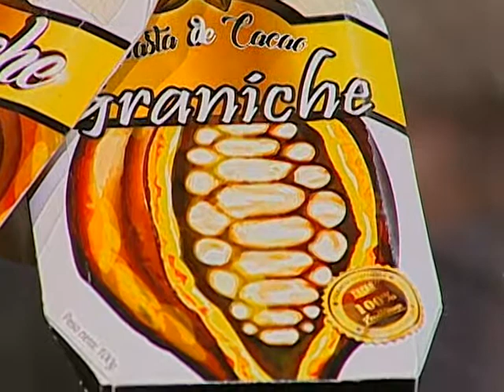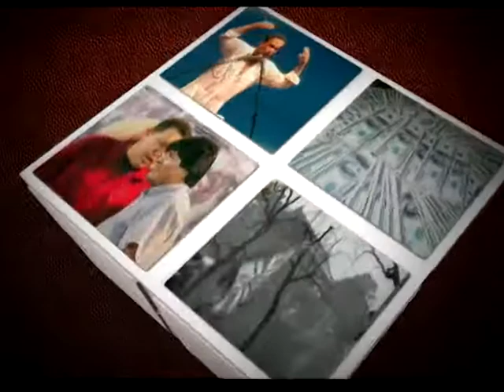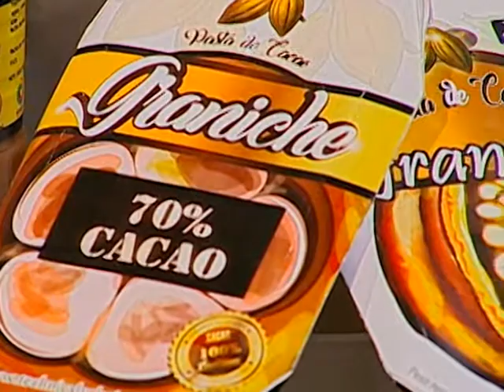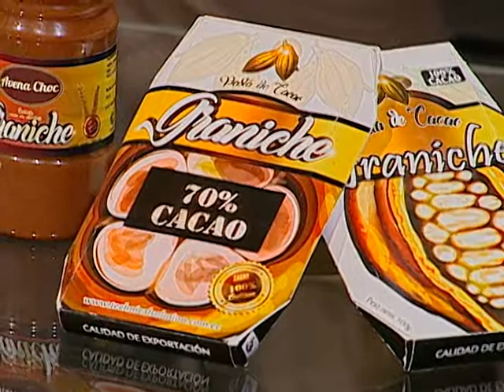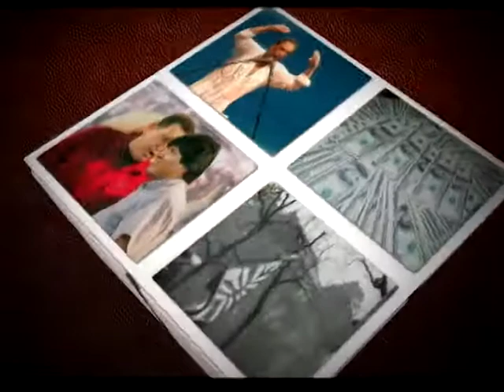MESA DE ANÁLISIS AGRICULTURA Y DESARROLLO - AGROEMPRENDIMIENTO CHOCOLATERO